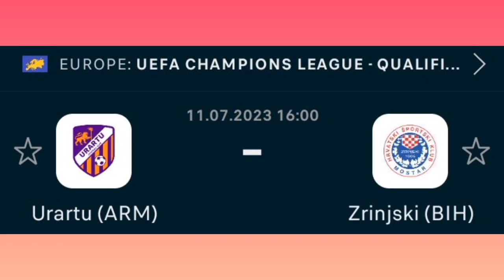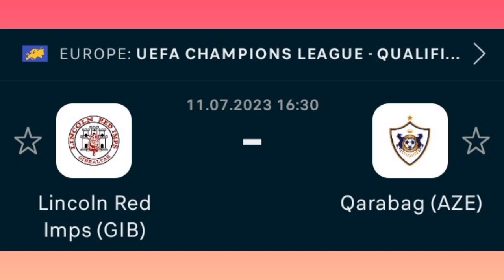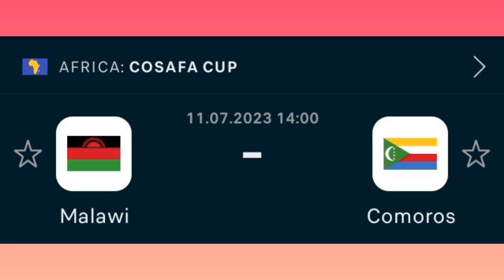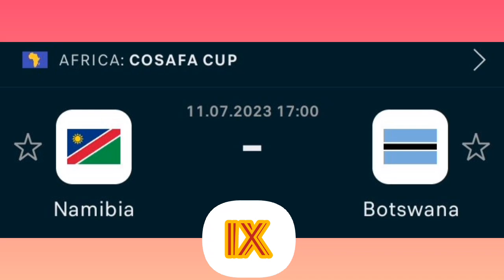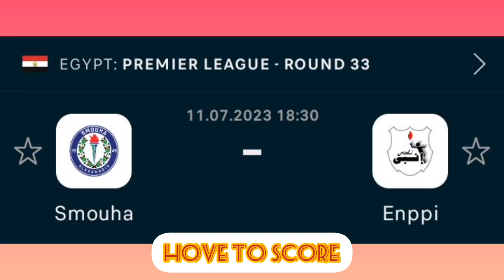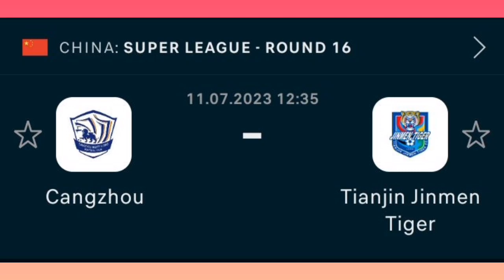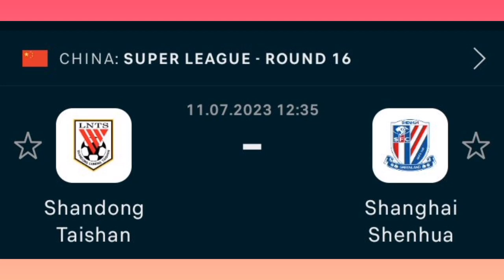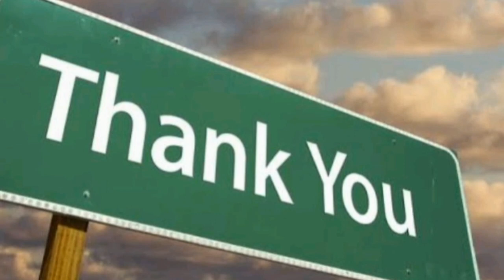FOOTBALL PREDICTIONS TODAY 11/07/2023|SOCCER PREDICTIONS TODAY|BETTING TIPS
FOOTBALLPREDICTIONSTODAY11/07/2023